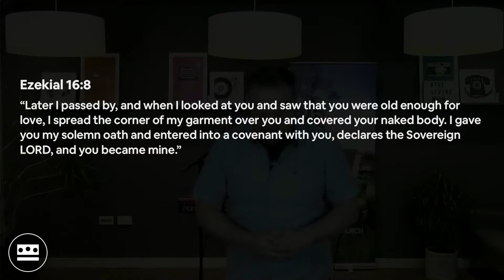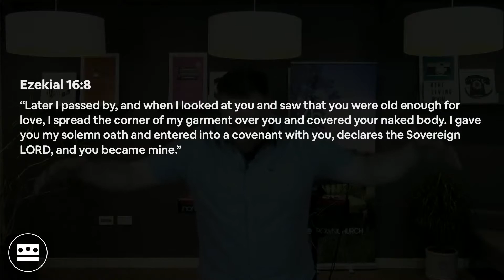Message Moments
Service Starts at 10:30am
Welcome - 0:00:24
Sung Worship - 0:04:04
Host - 0:21:42
Sermon - 0:25:36
Prayer - 0:59:03
Response Song - 1:00:09
Closing Service - 1:04:48
Blessing Song by Crown Church - 1:06:18